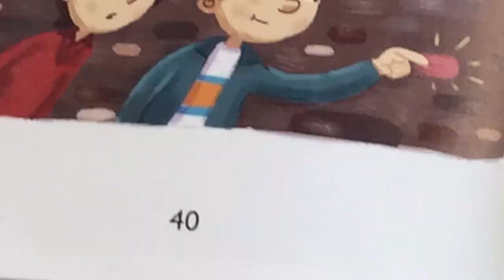Laura Bilodeau - The Fantasy Soccer Wall